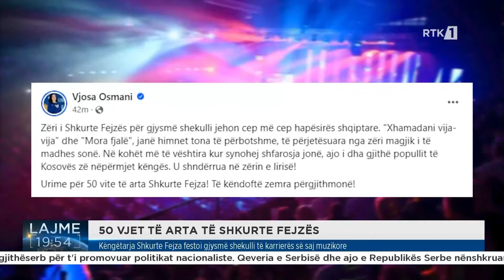Këngëtarja Shkurte Fejza feston gjysmë shekulli të karrierës së saj muzikore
𝐅𝐨𝐥𝐥𝐨𝐰 𝐑𝐓𝐊:
𝐖𝐄𝐁: 𝐫𝐭𝐤𝐥𝐢𝐯𝐞.𝐜𝐨𝐦